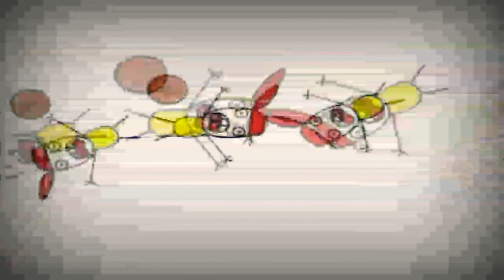4 червня 2020 р.